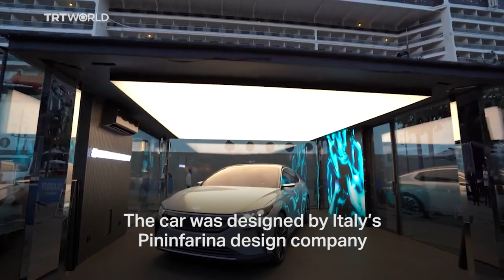Türkiye unveils manufacturing plant for the country's first domestic car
Türkiye is unveiling a massive 1.2 million-square-metre manufacturing plant that will facilitate the release of the country’s first domestic car brand, TOGG.